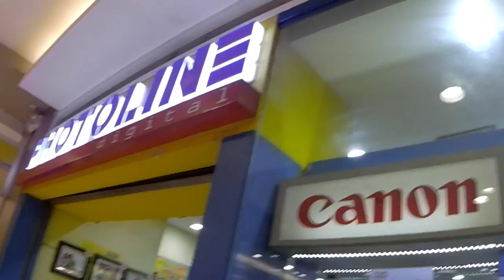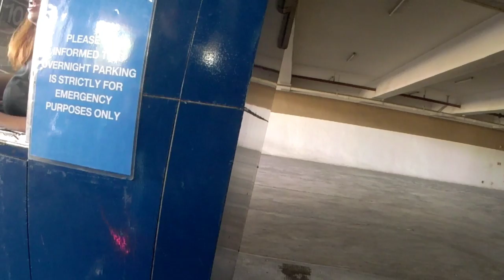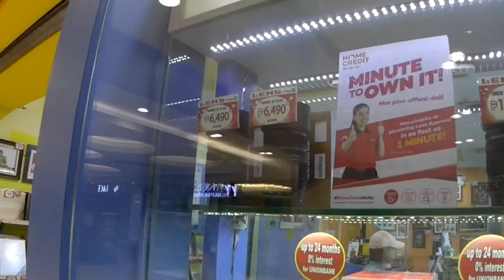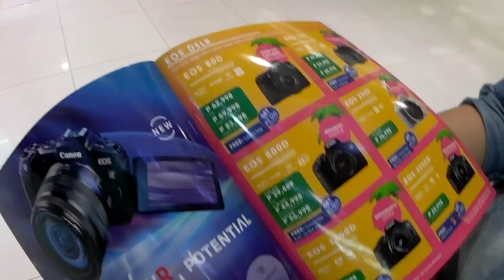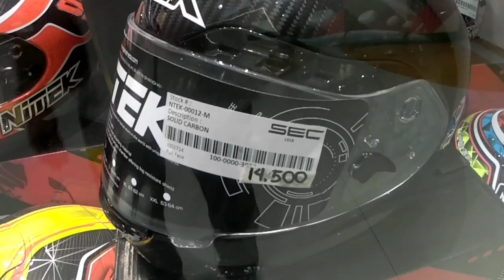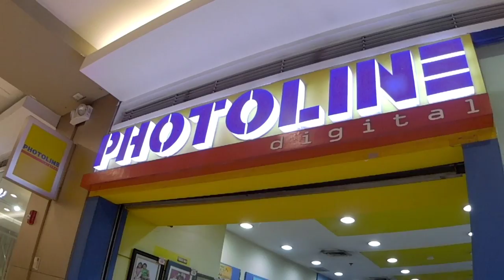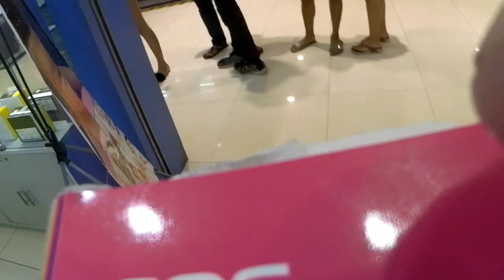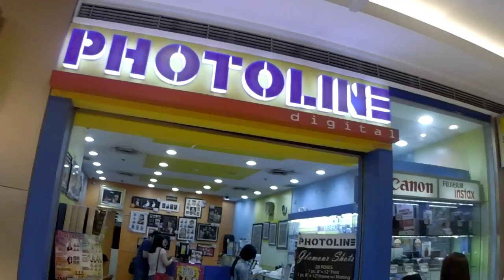Buying new camera EOS 200D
Ang video na ito guys ay tungkol sa paghahanap namin ng camera yung EOS 200D ng Canon at nakahanap naman kami sa sm marikina sa Photoline Digital.

Thank You sa aking mga subscriber sa walang sawang pagsuporta sa channel ko.

Marami pong salamat sa lahat at sa mga mahal kong ADVENTOURER kapit lang.